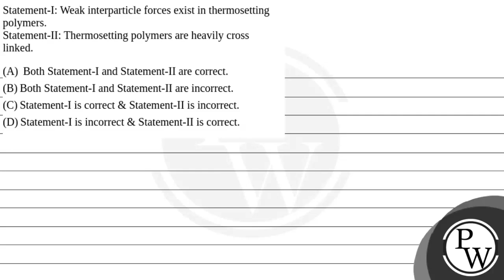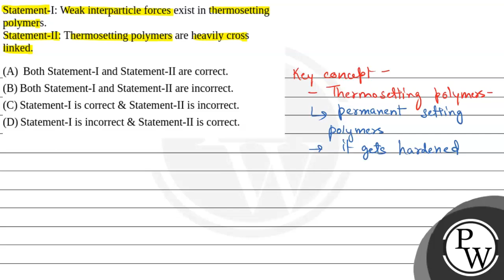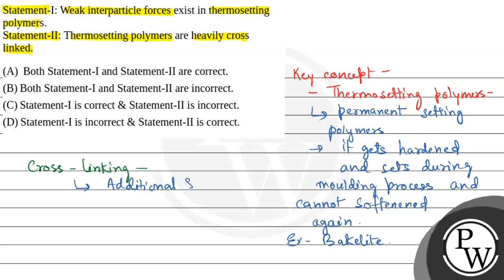Statement-I: Weak interparticle forces exist in thermosetting polymers.Statement-II: Thermosetti....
Statement-I: Weak interparticle forces exist in thermosetting polymers.Statement-II: Thermosetting polymers are heavily cross linked.